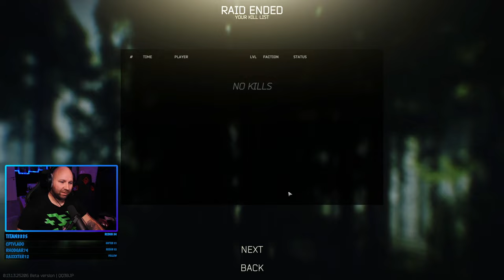FEINSTE ACTION! Escape From Tarkov | The Terragroup Trail | Part 16 | Gameplay | Deutsch